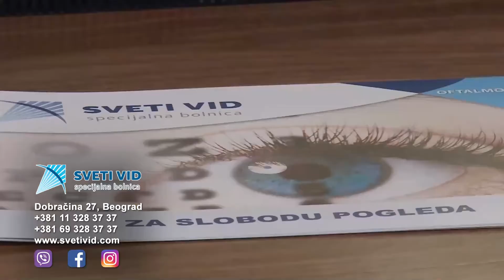Iskustvo majke nakon operacije strabizma na oba oka, specijalna bolnica Sveti Vid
STRABIZAM (RAZROKOST) vrlo je često lako prepoznatljiv kod dece. Bitan preduslov za normalan razvoj vidne funkcije je paralelan položaj očiju. Razne devijacije, odnosno skretanje oka, odnosno vidnih osovina, nazivamo strabizmom.
Ovu vrstu hirurgije izvodi jedan od najboljih svetskih hirurga – prof. dr Rudolf Autrata koji je direktor jedne od najvećih dečijih očnih bolnica u Evropi, koji vodi dečije odeljenje u SVETOM VIDU i radi sve vrste intervencija na oku kod dece.
Dobitnik je 4 najveće evropske nagrade u Barseloni, Rimu, Parizu i Beogradu 2018.godine. Preko 25. godina hirurškog iskustva najveća je garancija da će pacijent biti uspešno operisan.